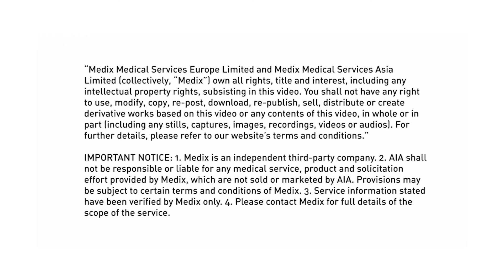AIA - Medix Member Testimonial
With our commitment to helping you live a Healthier, Longer, Better Lives, we are always with you on your health and wellness journey, from prevention and diagnosis to treatment and recovery.

Having a loved one with a serious medical condition can be frightening. Hear from an AIA member how the family received unparalleled support from Medix with personalized high quality medical care which helped them navigate through a challenging time.

With our exclusive partner Medix – We’ll do whatever it takes to put you in the best hands.